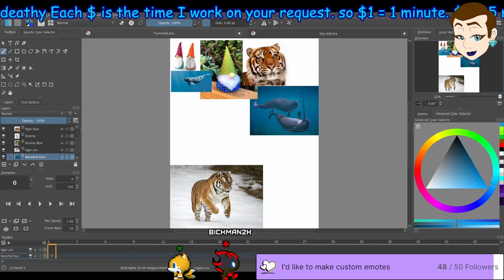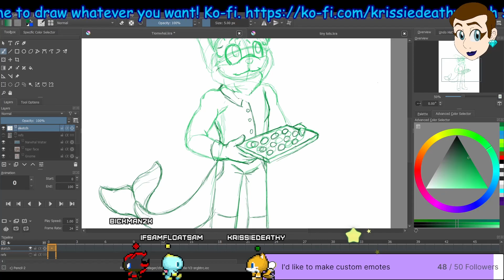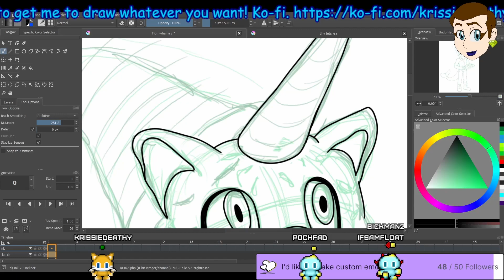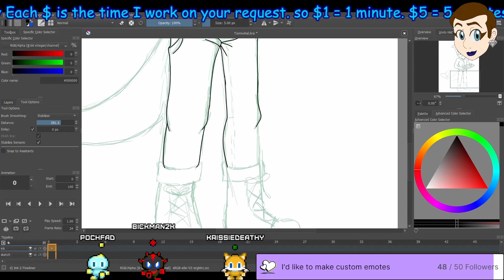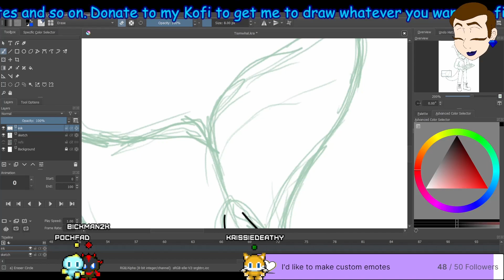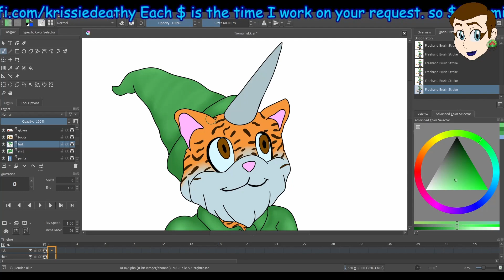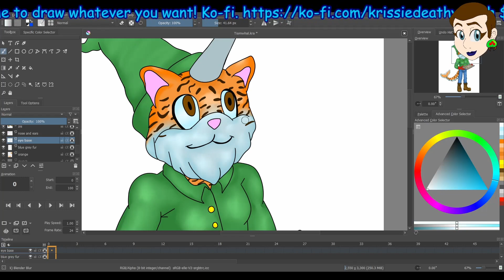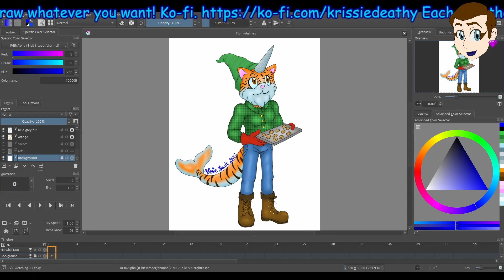FMC Tiger Narwhal Gnome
Check out @megsmashables She's an awesome person who makes awesome art!

Dymond Glass and Micah!